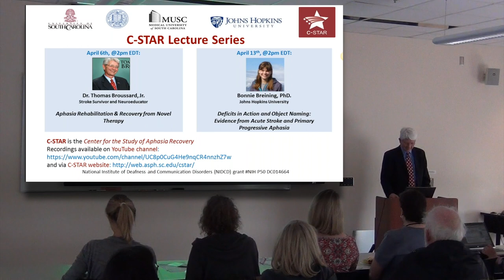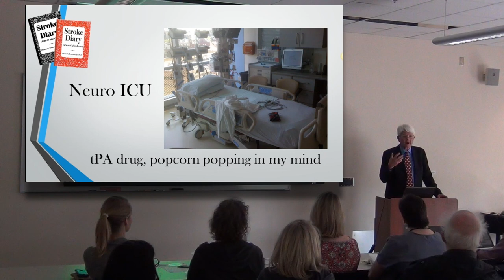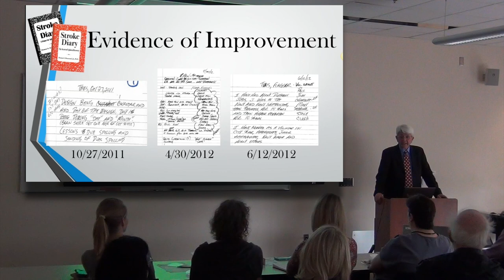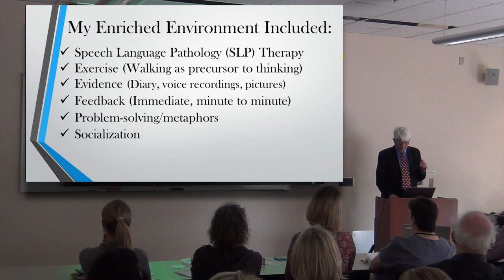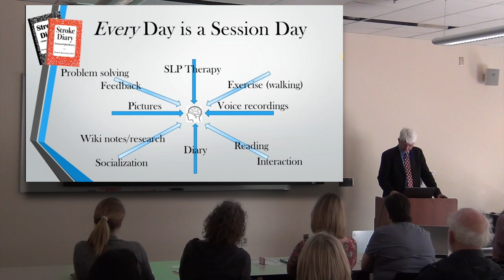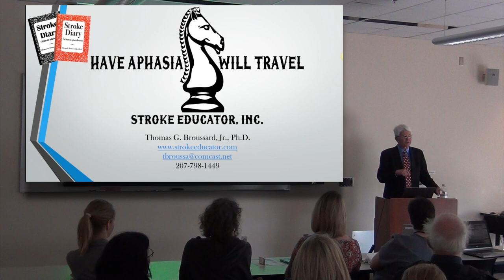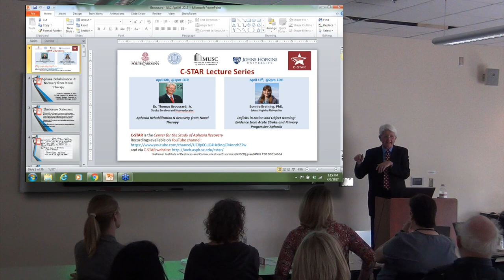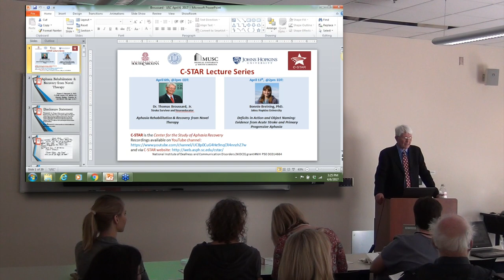"Aphasia Rehabilitation & Recovery from Novel Therapy", Tom Broussard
This talk was given as part of the C-STAR lecture series at the University of South Caroline, on April 6th, 2017.

Dr. Thomas Broussard Jr. is a neuroeducator, author and public speaker. He formerly was the Associate Dean of Admissions & Career Services at The Heller School for Social Policy and Management at Brandeis University, from 2007 until his stroke in 2011. He could not read, write or speak well due to his stroke. It took years to get better and then he wrote Stroke Diary, A Primer for Aphasia Therapy. He has written a second volume, Stroke Diary, The Secret of Aphasia Therapy, published in September 2016. Dr. Broussard discusses the process of how he lost his language, how he got it back and what plasticity means to all of this.